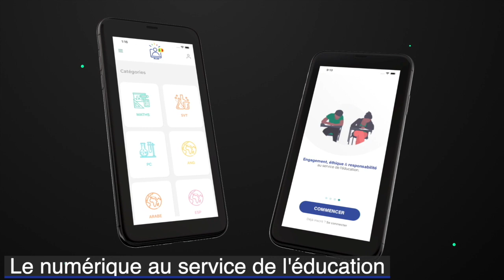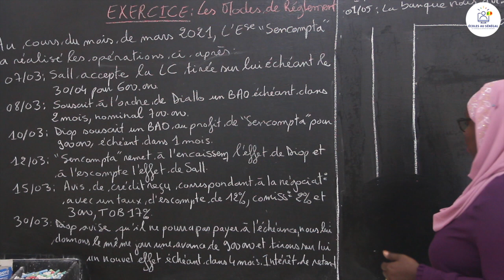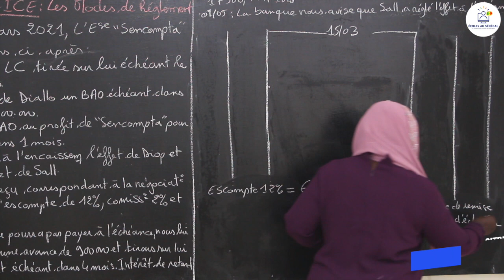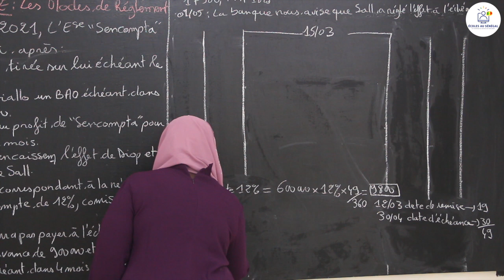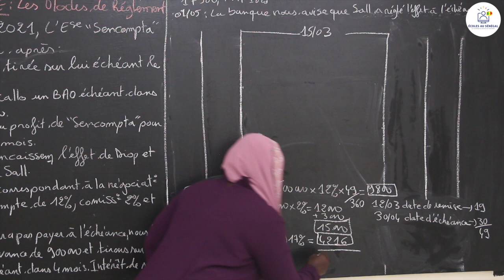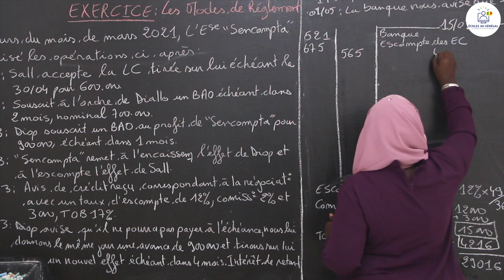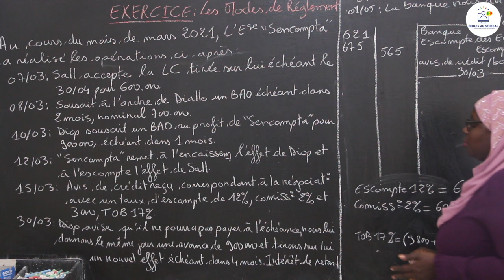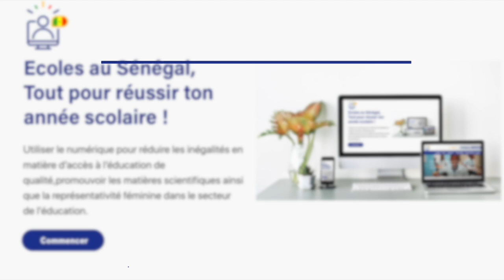Exercices - Seconde STEG - Comptabilité : Les modes de réglement / Suite 2 / Mme Diop